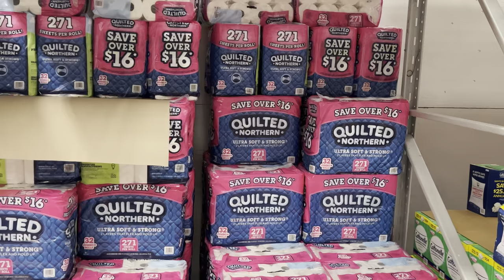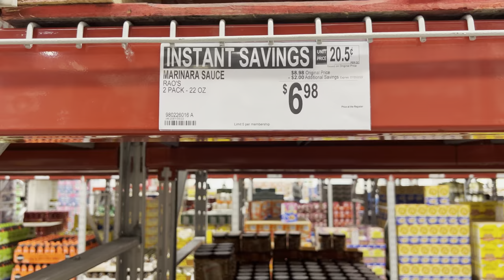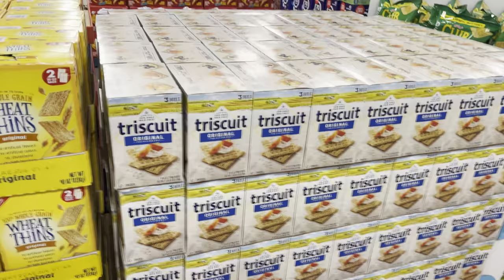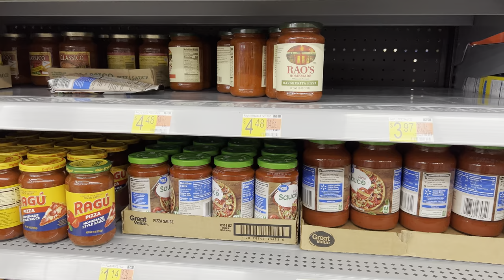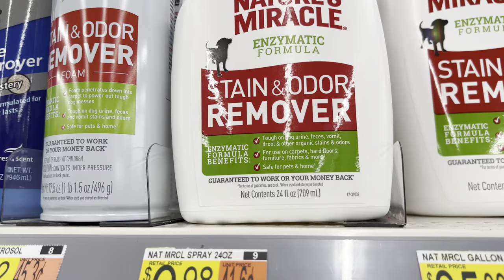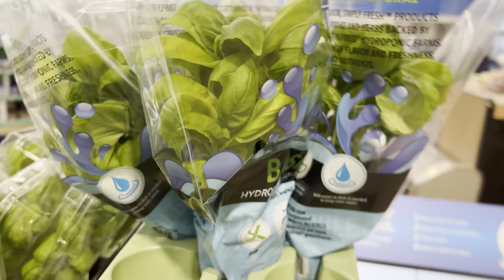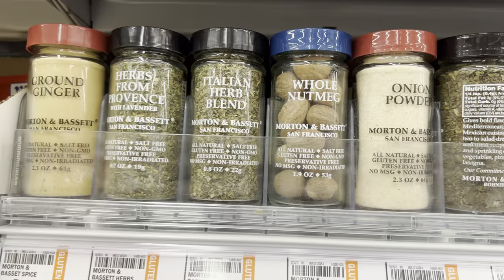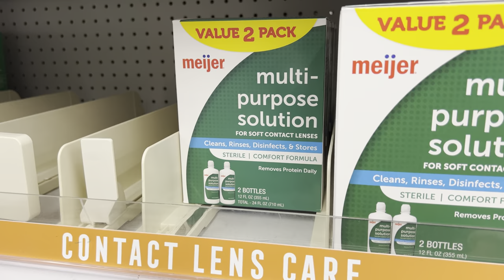✨Grocery Haul✨for our LARGE Fam || First One of 2022 || 3 Stores + ALL the Prices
Come grocery shopping with me!!! 3 stores: Sam’s Club, Walmart, & Meijer.  I’ve been saving hundreds 😳of $$ on my monthly grocery budget by shopping multiple stores, looking for the best prices! 😁

See what we feed our family of 7!!

I’m all about that mom life, homeschooling, grocery hauls, cooking, cleaning, and the day to day life with 5 kids.

❤️ Meghan